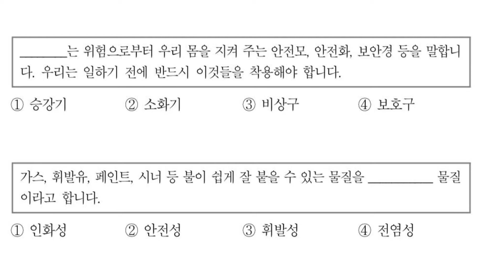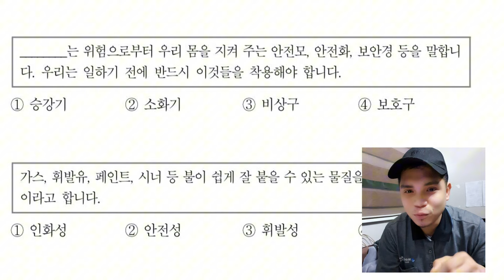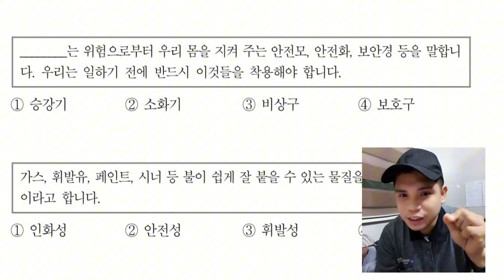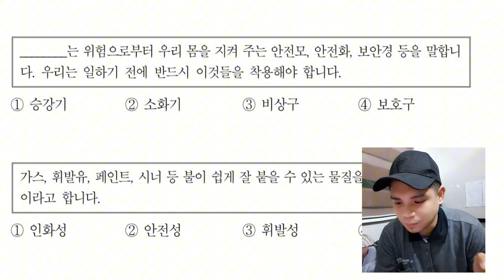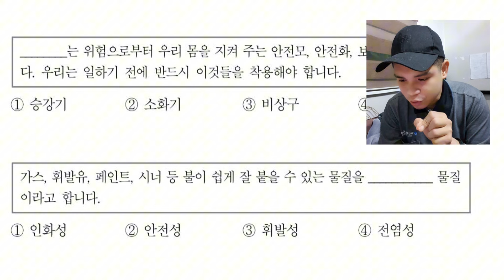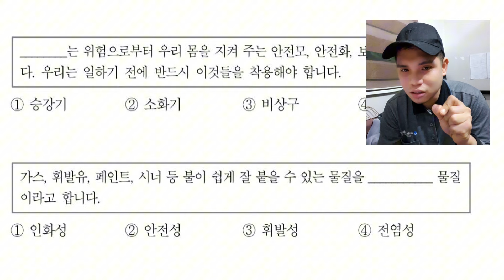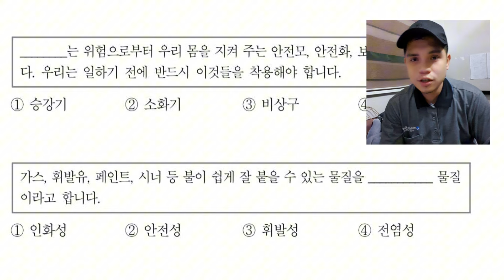POEA REVIEWER 960 읽기 (407-408번)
This includes content from POEA and HRD KOREA EPS-TOPIK REVIEWER.

EPS TOPIK exam is a Korean language test which is required by the Korean Government.